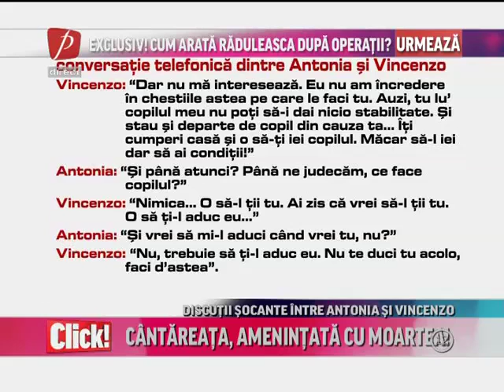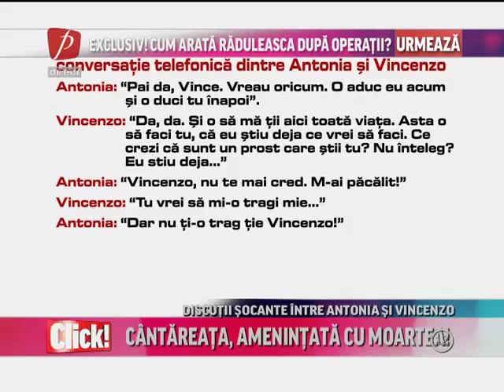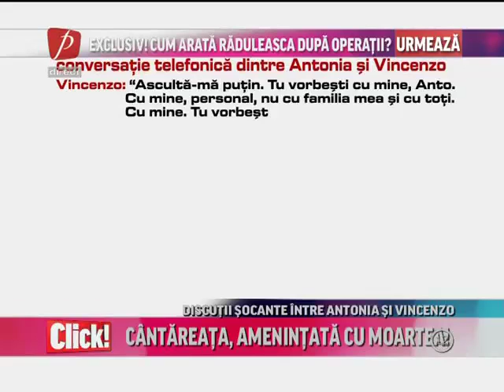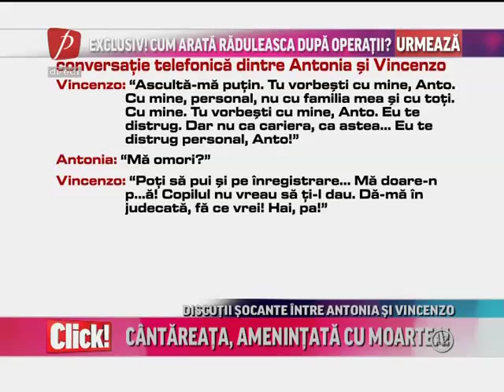Antonia către soţul italian: «Mă omori?»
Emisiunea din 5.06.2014